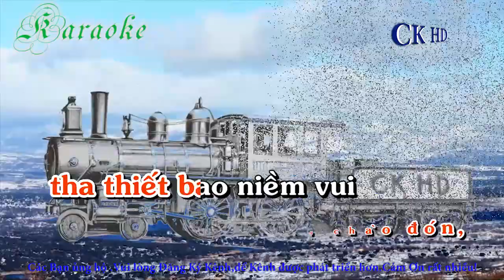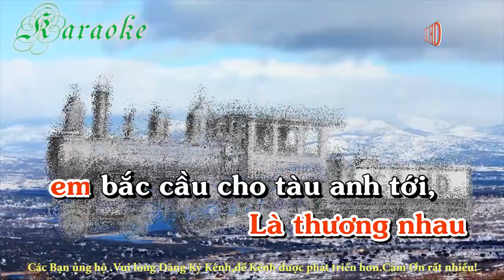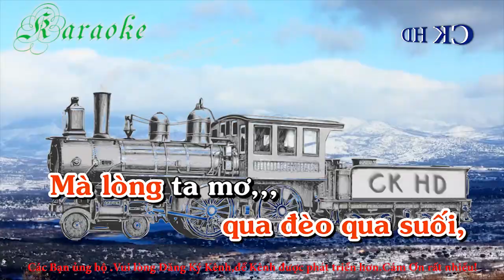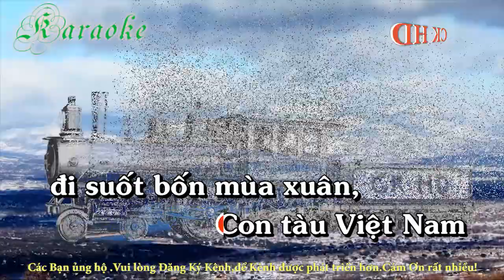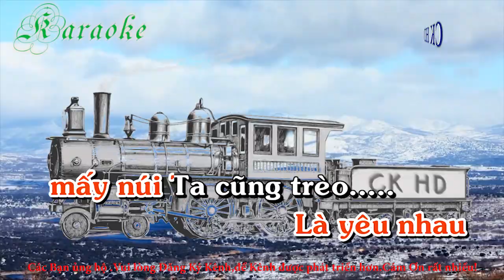Karaoke Tàu Anh Qua Núi ( Tone Nữ ) Remix.Nhạc sống cực xung. Cong Khanh HD . 2020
Tone Nữ Remix Cực Xung Cong Khanh HD.2020